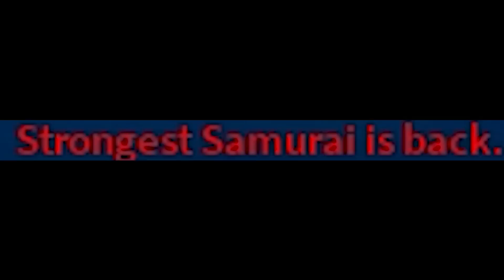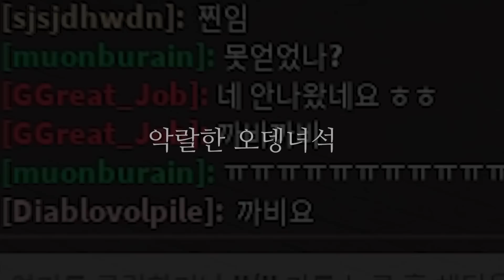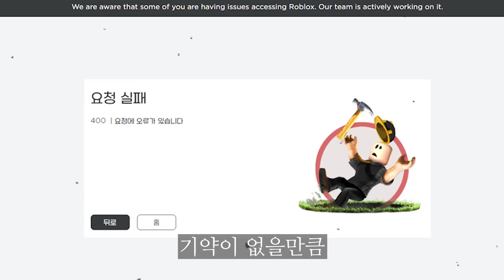말로만 듣던 천룡인을 실제로 만나보았습니다. / 로블록스 킹레거시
무라마사. 널 꼭!